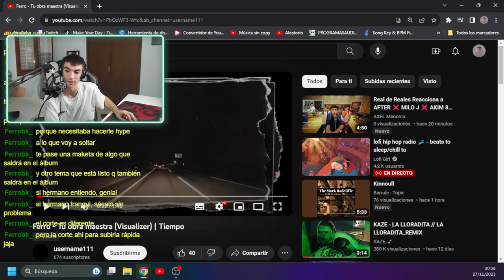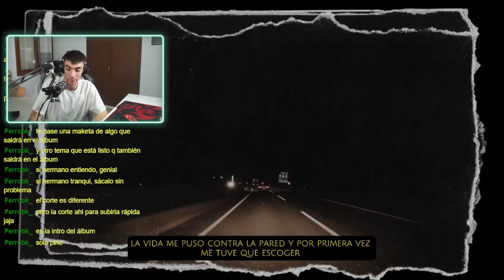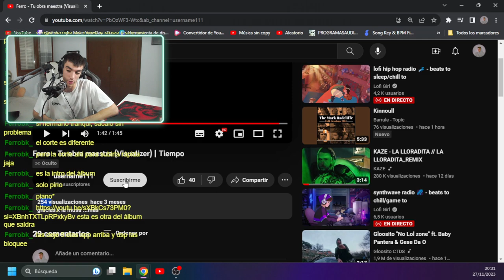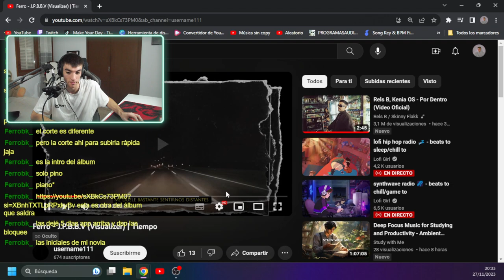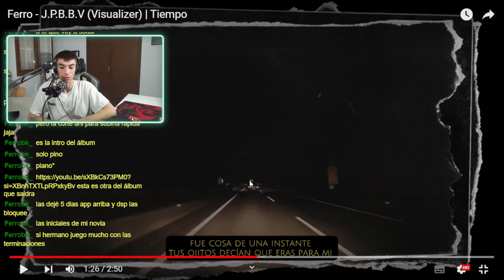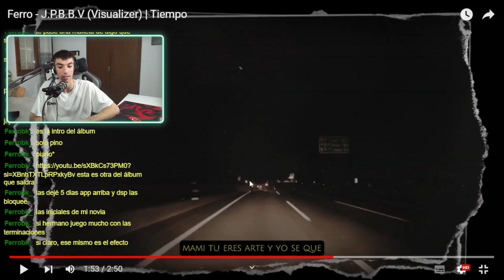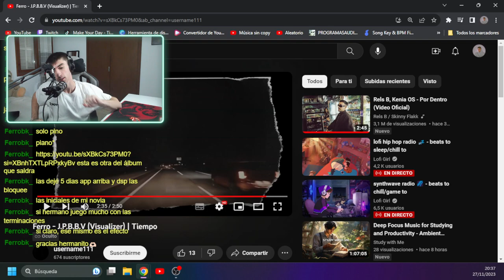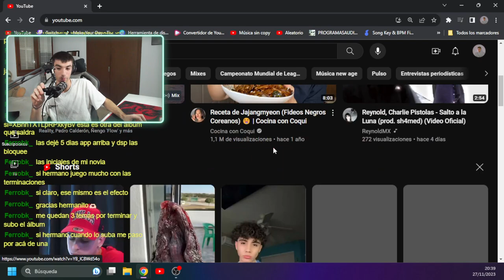AXEL-OPINIONS de Ferro - Tu obra maestra (Visualizer) | Tiempo